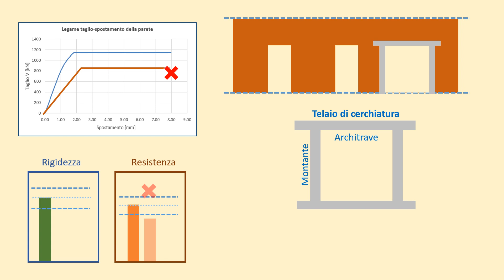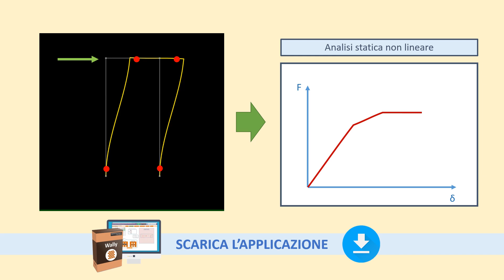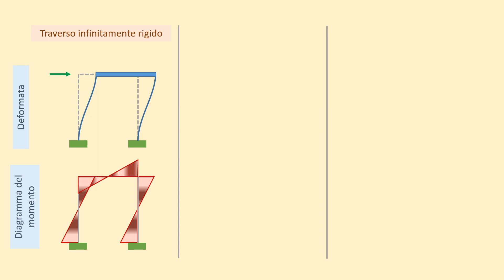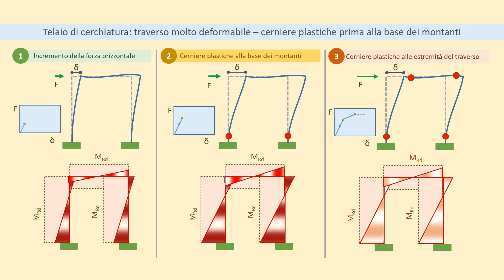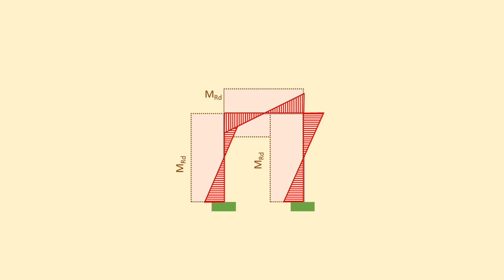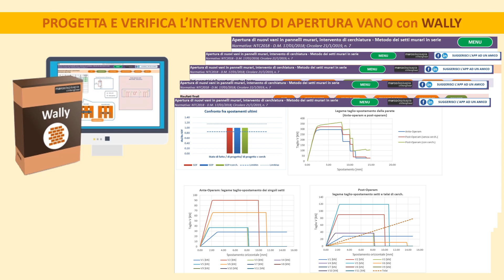Telaio di cerchiatura per apertura vano in parete in muratura: come calcolarlo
Il telaio di cerchiatura si rende necessario per l'esecuzione dell'intervento di apertura vano in una parete portante in muratura.

In questo video scoprirai come ottenere la rigidezza e resistenza del telaio di cerchiatura mediante l'esecuzione dell'analisi statica non lineare.